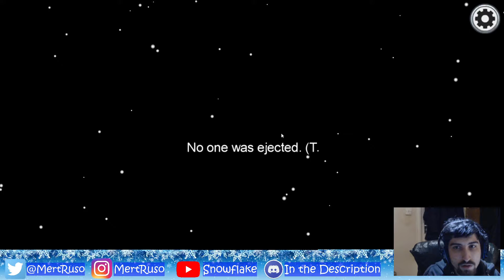Among Us Episode 399 - Hopefully I Don't Get Killed...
This one was for you Ali, hope you and everyone else enjoys it! Public lobbies in Among Us do be kinda wack tho.